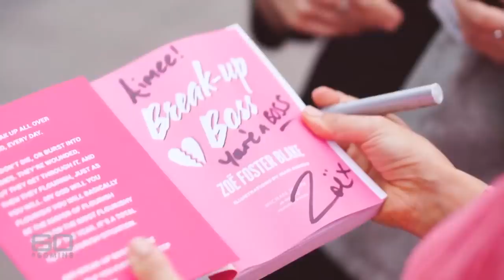Hamish and Zoe Blake: Australia's most loveable family | 60 Minutes Australia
When you match up a famous funny-man with an overachieving businesswoman who is also a best-selling author you get the fabulous chaos that is the life of Hamish Blake and his wife Zoë Foster Blake. You also get two adorable children.